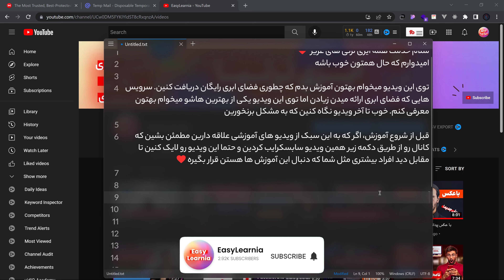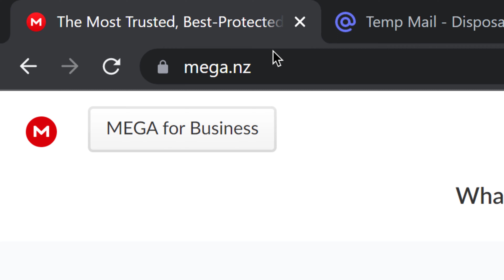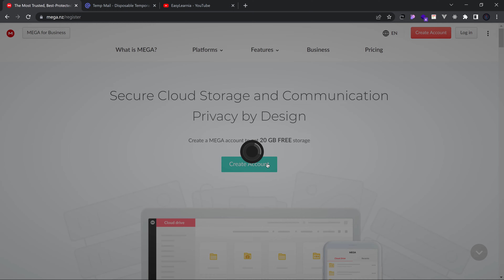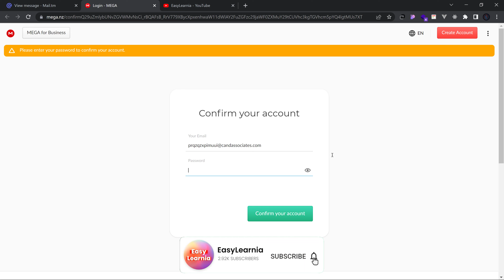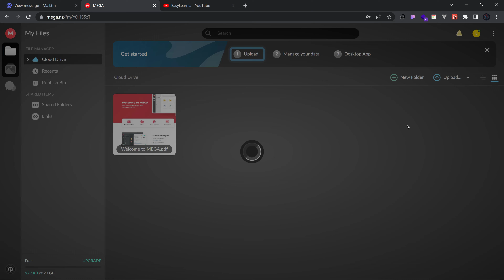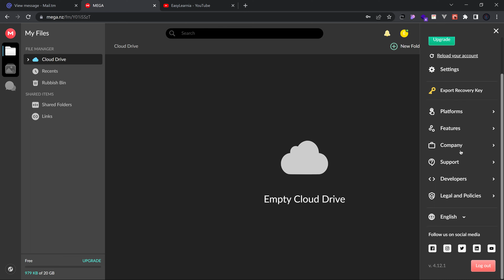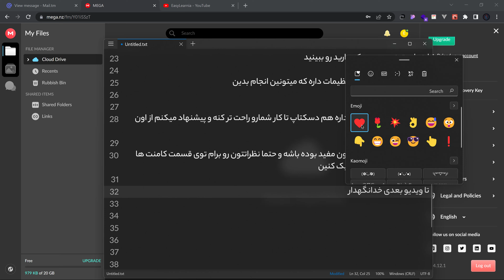فضای ابری نامحدود 💥 ایزی لرنیا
دریافت فضای ابری نامحدود
سلام به همه ایزی آرمی های عزیز. حالتون چطوره؟
توی این ویدیو بهتون آموزش دادم که چطوری میتونین فضای ابری نامحدود و یا هاست ذخیره سازی دریافت کنین و فایل ها و دیتا های مهم رو در اون ذخیره کنید. این فضای ابری یکی از بهترین سرویس ها را ارائه میدهد. امیدوارم از این فضای ذخیره سازی نهایت لذت رو ببرید